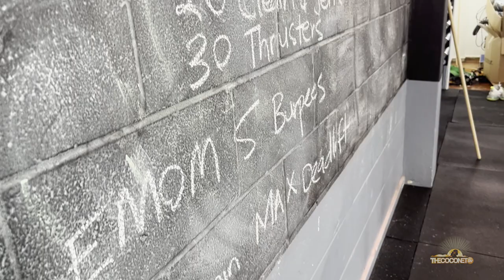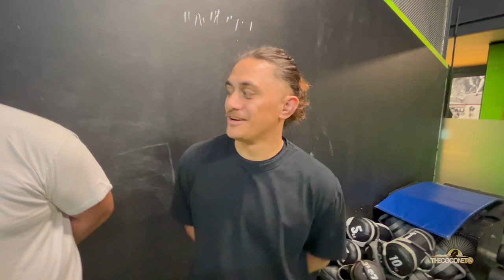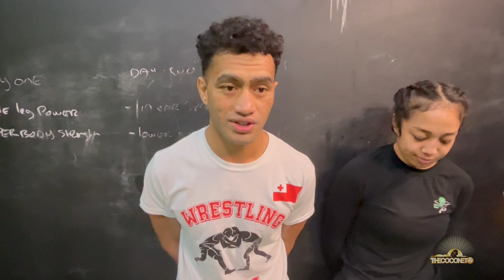Sports Talk - Commonwealth Games edition: Niue Boxing, Tonga Shot Put & Wrestling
Coco Sports Talk with Penina and Ashley - covering all things sports from a Pasifika female lens!

CocoSportsTalk looks at the many stories of Pasifika people involved in sports of all kinds, and the trials and tribulations of the talented athletes from all sectors of our community.

In this episode we meet a few of the Pasifika athletes who are about to compete in the 2022 Commonwealth Games in Birmingham, UK.

We meet a couple of the young men in the Niue Boxing Team at their fundraising event in Grey Lynn - Duken Williams and Deniro Pao Clarke plus check out their sparring session with legendary fight coach Lolo Heimuli.

We head over to the Kingdom of Tonga to visit rising Tongan shot put star 'Atamaama Tu'utafaiva and then we're back in Auckland to meet a history making wrestling team.

Aaron Leha'uli, John Vake, Sione Sika & Tiger-Lily Cocker-Lemalie are part of the Tongan Wrestling team and it is the first time Tonga have ever had a wrestling team compete at the Commonwealth Games.

Watch the whole show or pick and choose the parts you're interested in below -

00:10 Intro with Ninz & Ash

00:36 Meet Duken Williams & Deniro Pao Clarke from Team Niue Boxing

05:38 Team Niue boxing coach Lolo Heimuli talks about the boys preparation for the Comm Games

07:46 One to watch!  Tongan shot put athlete 'Atamaama Tu'utafaiva is a rising star

10:02 Tongan Wrestler John Vake breaks down the history of Wrestling in Tonga for us

12:40 The Tongan wrestling team share how they got into wrestling and more

15:19 Wrap up

15:45 Ninz & Ash out

In memory of Eliza Truhobovich 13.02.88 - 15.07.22
She was a big part of the Hurtlocker gym, a close friend and huge supporter of Duken & Deniro.
The boys dedicate their Commonwealth Games bid to her memory.